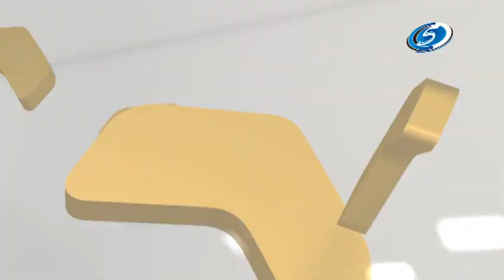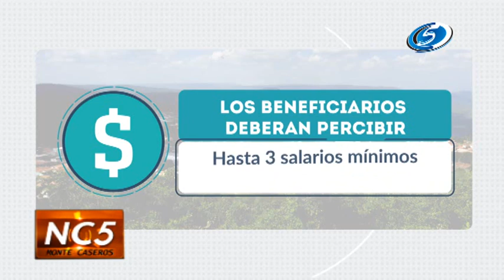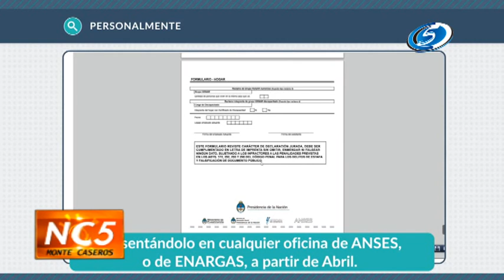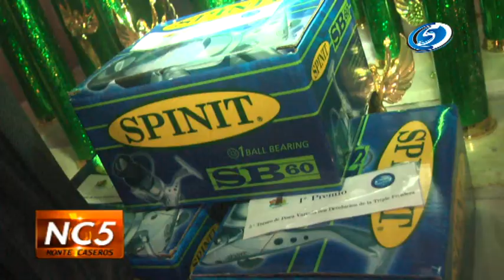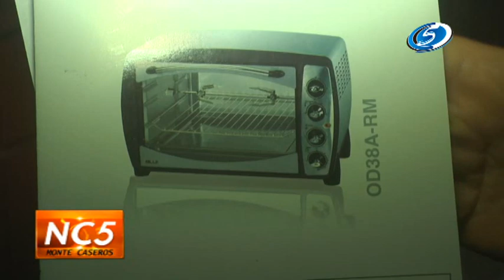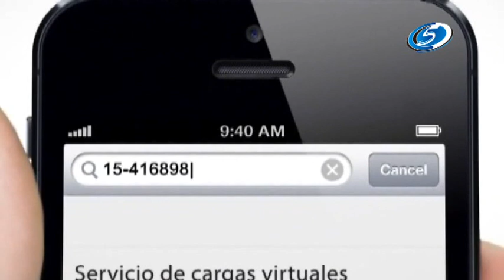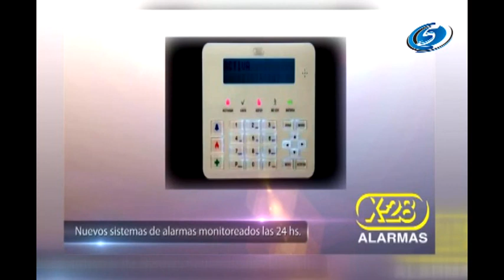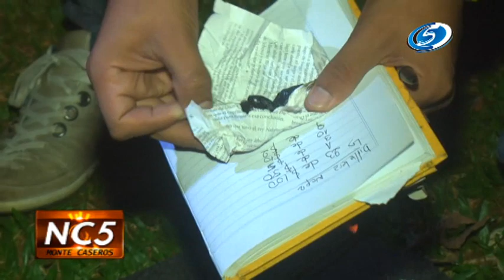Noticias C5 27 de Mayo de 2015